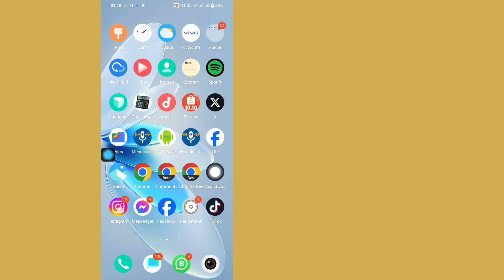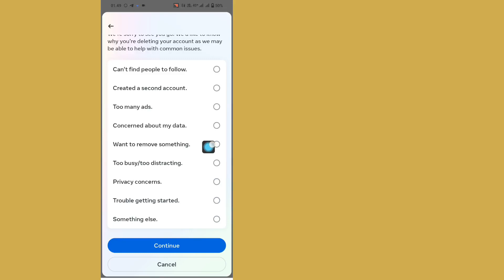Instagram Account Delete Kaise Kare Permanently | instagram id delete kaise kare | How To Delete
If your friends lose interest or have personal problems so you want to delete your Istrigram account or maybe you feel that Instagram no longer provides satisfaction or benefits for you.

 or you feel too attached to this social platform or feel that it takes up too much of your time. You can delete it permanently.

 To permanently delete your Instagram account, follow these steps:

 1. Open the Instagram application and log in to the account you want to delete.
 2. Open account settings by clicking the lock icon or profile icon at the bottom of the screen.
 3. Select Account Center
 4. Select Personal Details
 5.Select Account Ownership and Control
 6. Select Delete Permanently
 7. You will be asked to choose the reason why you want to delete your Instagram account. Select one of the reasons from the list provided

 8. After that, you will be asked to enter your Instagram account password.
 11. After entering the password, click "Permanently Delete My Account."
 10. Your Instagram account will be permanently deleted.

 Please remember, this Instagram account deletion cannot be undone.  All photos, videos, followers and other data related to the account will be lost and cannot be restored.  Make sure you are sure you want to delete your Instagram account permanently before continuing.

 once you send a request to permanently delete your Instagram account,
  and you can still cancel before 30 days after deleting.

 and if it is due on the due date, there is no way to cancel or return the account.  Instagram expressly states that permanent account deletion cannot be reversed.

 For this reason, it is very important to consider carefully before deciding to delete your Instagram account permanently.  Make sure you are confident in the decision and understand that all data and related content will be lost permanently.